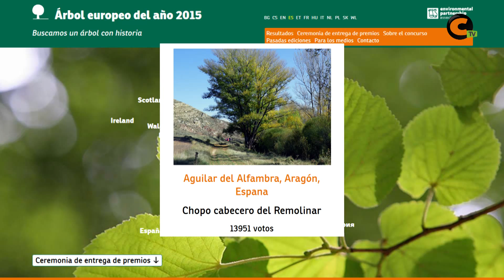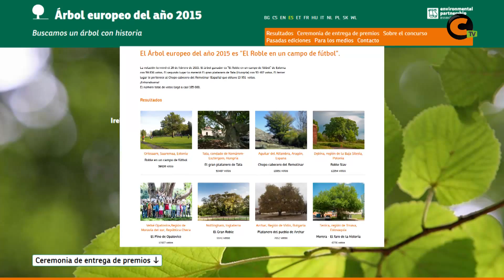Tercer puesto para el Chopo del Remolinar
Con casi 14.000 votos, se alza con el tercer puesto del European Tree of the Year. La organización se está muy satisfecha porque no esperaban semejante resultado.